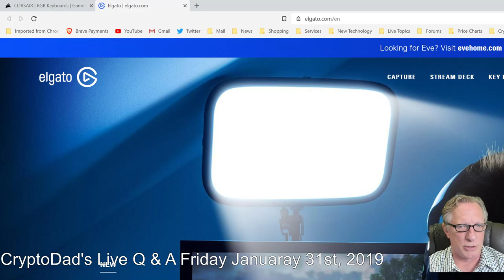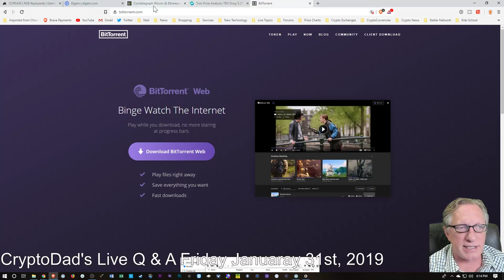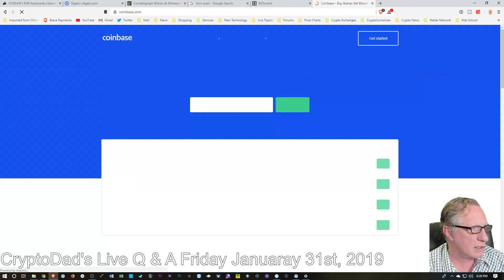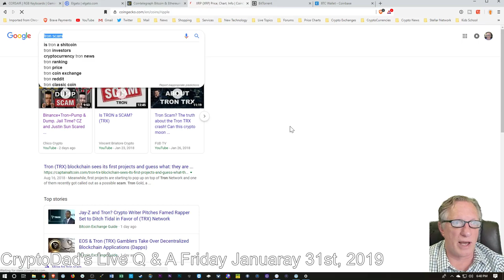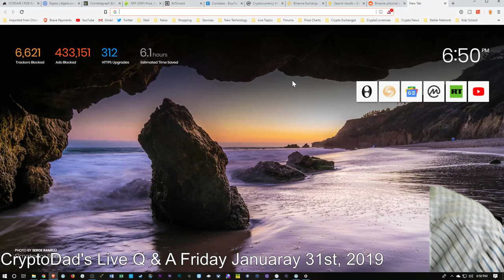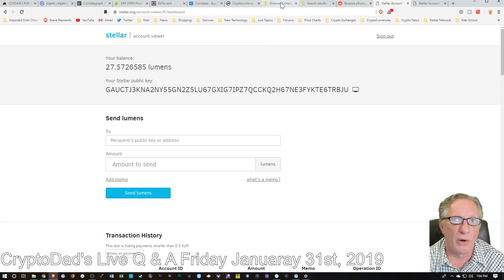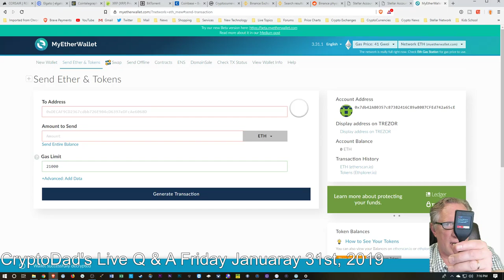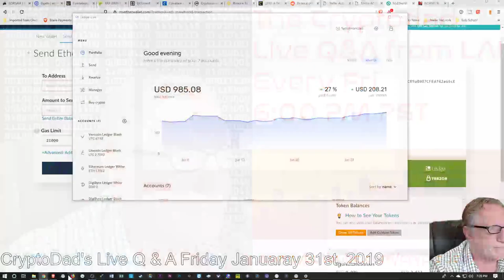CryptoDad’s Live Q. & A. Friday January 31th, 2019 Buying and Using Tron Cryptocurrency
New Ledger Nano X !!!

CryptoDad is moving to Thursday this week so I can attend a Father/Daughter dance on Friday!!
I will be back to Fridays next week

Set up a Coinbase account here and get $10 Free bitcoin

3MssiN2oYf3fThvMUfVGziPdnkG1Bp7JQP
0xEB5DF9A76e24516c49fBaBb082906E87242Fb315
MVTh6FECgK17wRZ8Mi4gkRPpCM5j3xrCot
3CyFak27g5DernPEBttQ3fCS5uhTfu524G

Fans: 6 (2-3packs) Corsair LL Series 120 RGB Dual Light Loop (CO-9050072-WW)
K95 RGB PLATINUM Mechanical Gaming Keyboard (CH-9127114-NA)
Glaive RGB Gaming Mouse (CH-9302011-NA)

The Wireless Dark Core RGB Mouse (CH-9315211-NA) (does not support the Lighting Link Profiles, but you might like it better)

MM800 RGB Polaris Gaming Mouse Pad (CH-9440021-NA)

Additional Lighting: Corsair Lighting Node Pro:

39VAcEXw9NvcwwsoM1yb9wL1PeCXbMr9Gy
0xA827CEc6B789B73790724A27E854370EB6661d92
LcCbeFDtQ66GF9rD2QSz8Rus7Xmz1PnmmG

The CryptoDad’s Custom Desktop Computer Rig
Processor: Intel Intel Core i9-7980XE Processor
Motherboard: ASUS Prime X299-Deluxe
System Memory: Corsair Vengeance RGB 32GB
Graphics Card (GPU): Geforce GTX 1080 Founder’s Edition
Internal M.2 SSD: Samsung 960 Pro Series 1TB
Case: Corsair Crystal Series 570X RGB
Liquid CPU Cooler: Corsair Hydro Series, H100i v2

Power Supply: Corsair AX860i
Fans: 6 (2-3packs) Corsair LL Series 120 RGB Dual Light Loop

& a Corsair Lighting Pro Expansion
I also have a 4TB Seagate Hybrid drive that I use for my data drive which for some reason you can’t get anymore. This is the closest thing currently available:
Seagate 2TB Firecuda Hybrid SSD

YouTube Studio equipment:
Webcam: Logitech Brio
Secondary Webcam: Razer Stargazer
Microphone: Samson Meteor Mic (Titanium Black)
Lighting and Backscreen: LimoStudio Photo/Video Backdrop System